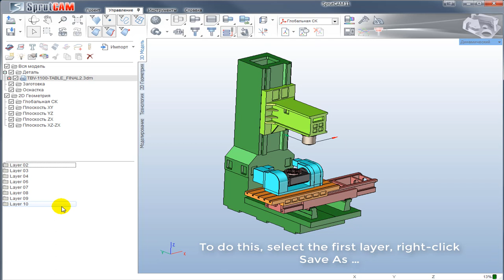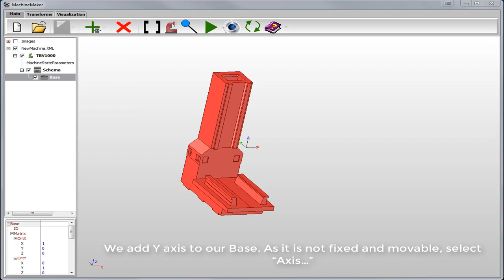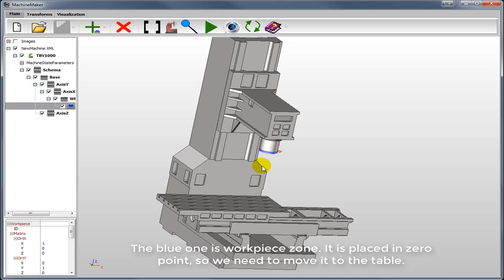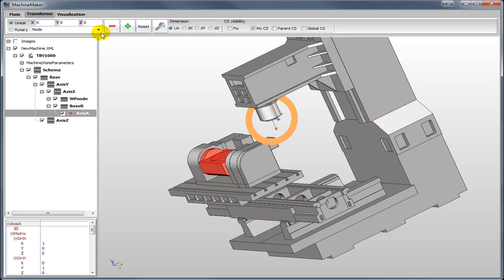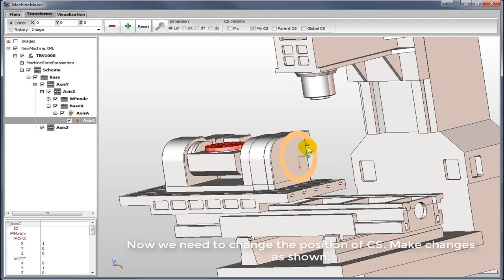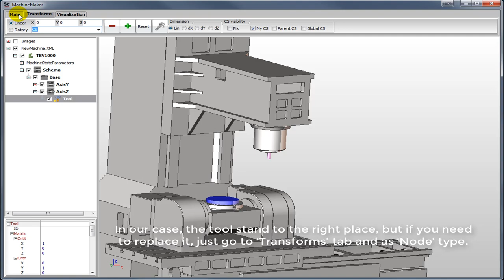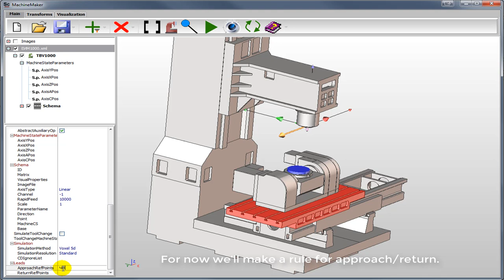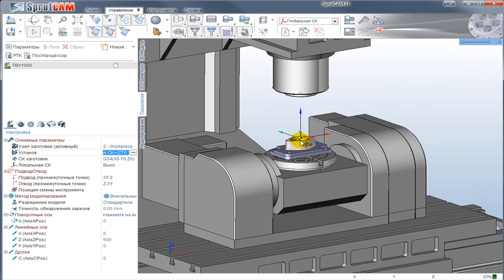Machine Maker - creating milling machine